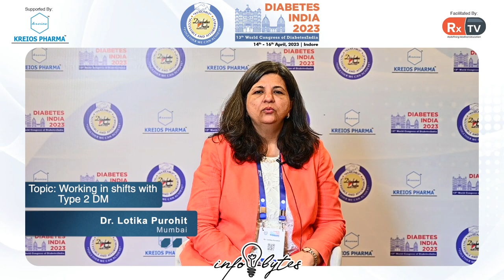Dr. Lotika Purohit on Topic: Working in shifts with Type 2 DM | Info Bytes | Diabetes India 2023